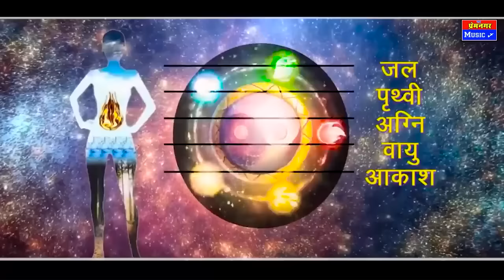कपड़ा बोल्या सुन र बीरा - Kapda bolya sun r beera ,Rajasthani song , krishan sanwariya, Jaipal fouji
❖Album :  bhajan
❖ Song -  Mat kar man beera r
❖Singer :  Krishan sanwariya
❖Artist   : Jaipal fouji
❖Lyrics :  Jaipal Fouji
❖DOP :.   Kailash rao
❖Editor :  Kailash Rao
❖Music Label :
❖Category : Album Rajasthani
❖Sub Category : Song
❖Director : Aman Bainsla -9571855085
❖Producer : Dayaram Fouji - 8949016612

copyright - Bainsla music

Copyright Protection - Bainsla Music Pvt Ltd

Social Media Promotion - Bainsla Digital Media

CEO : Aman Bainsla

Enquiry Contacts Of Bainsla Music Pvt Ltd

Buteri Music & Films A Unit Of Bainsla Music Pvt Ltd . All The Music Lovers Subscribe Us For Superhit Rajasthani Songs , Nehda Songs , Gurjar Rasiya Songs , Haryanvi Songs , Hindi Songs and Comedy Videos